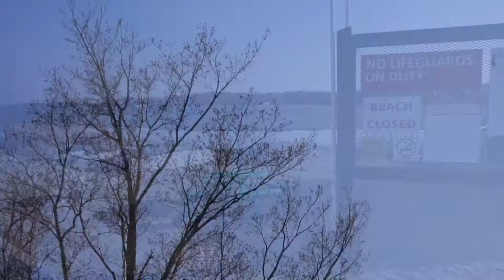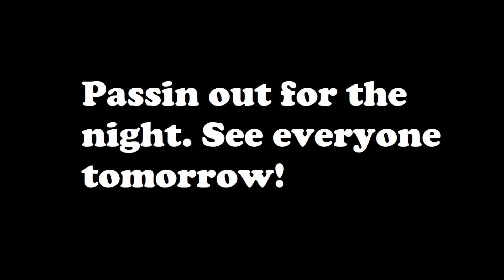Catching up with friends, Reuniting with the FX45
Today we ended up hanging out with our friends as well as checking out our trailer and picking up Allisons FX45!!

I got my camera mixed up on record/stop record again at noahs so a lot of footage was unfortunately lost. I hate learning this stuff the hard way

► Music Credit: Dj Quads Track Name: "It's Near" Music By: Dj Quads @ • Music promoted by NCM ––– ♪♫ FREE DOWNLOAD ♫♪ ––– ► Download "It's Near" for free ––– ♪♫ Artists' Links ♫♪ ––– ► Music by: Dj Quads • SUBSCRIBE to the Official DJ QUads YouTube channel